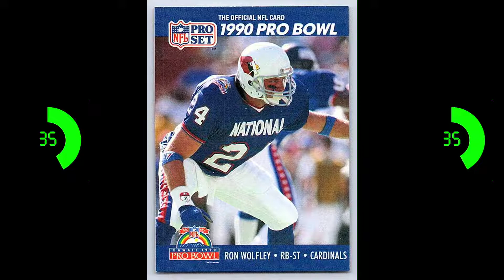The 3 Wolf's of Football - Intro